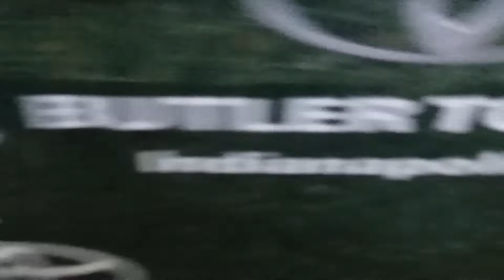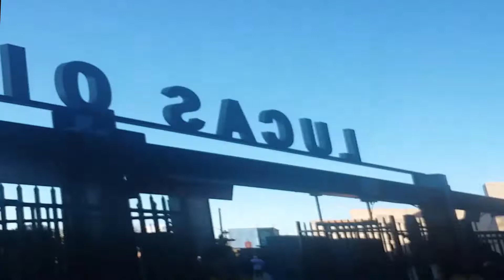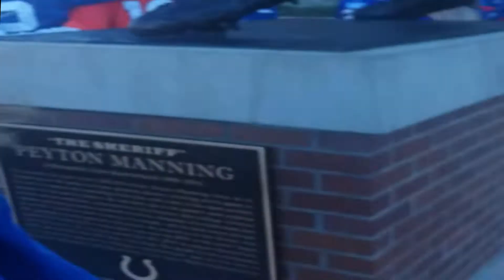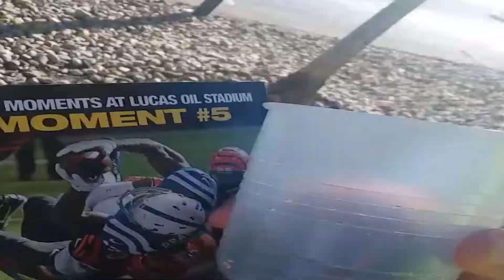Indianapolis Colts vs Buffalo Bills NFL Game Action October 21 2018 | Colts Win 37-5 | Andrew Luck!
Colts 37   Bills  5

"Finally we saw the Indianapolis Colts put a game together in which it appeared that every aspect of the game meshed, both, mentally and physically. The Colts put up 37 points, but and the real positive with that is that 24 of those were off of turnovers.

The offense was a well-oiled machine and the defense was opportunistic. The offensive line did well protecting Andrew Luck, and run blocking for the backs as well. Defensively, the Colts got home sacking Derek Anderson twice, hit him 4 times total, and were excellent again on third-down situations.

Aside from the respective units playing well as a whole, there were some individuals who deserve their game balls for the performances that they put forward in what may turn out to be a crucial game that sparked a run from the team when we look back on it at the end of the season.

There will almost always be more who earned a shout out in these, but in a game like yesterday I just don’t have time to write about every single player. Though I’m glad that I actually felt as if they deserved it. You get it.

Marlon Mack
Any time you can break 100 rushing yards for the Indianapolis Colts, you’re going to get a game ball. Let’s just get that out of the way. Hopefully that doesn’t continue to be the case as Mack looks as though he has truly begun to breakout in the way the Colts had always hoped he would this year after backing up Frank Gore last season.

Mack totaled 159 all-purpose yards yesterday and 126 of that was on the ground. Mack’s last two games have been great. He’s averaging 6.9 yards per carry the last two weeks and Colts fans everywhere are begging for this to become the norm going forward. He’s looked quick, decisive and powerful when he’s needed to lately and you can’t help but get excited about it.

Mack had 6 carries Sunday of at least 8 yards including a 15-yard run and a 20-yard touchdown run which, if anything like that can continue, the Colts have to love what they have in this offense in spite of a shaky receiving corps. Between Luck, a much improved offensive line and now an improving running game, that can get it done offensively. Luck can, and already has, made a weak bunch of receivers look better than they actually are.

Braden Smith
How ‘bout this guy. He gets drafted as an unquestioned guard for the future, gets some looks in training camp and the preseason at tackle — failing to really look all that impressive — and now he’s looking like a legitimate starter in the NFL.

This is not what we expected, but Chris Ballard may have knocked it out of the park and gotten a dominant left guard and a very serviceable right tackle with in the first two rounds of the 2018 NFL Draft. Smith took on some quality pass rushers the past two weeks and more than held his own as he’s literally started out of pure necessity for the Colts.

The entire offensive line has looked really good lately, but for a guy to step in and work a couple of very clean games — especially for a rookie — he’s getting one of these prestigious game balls this week. I know he’ll be excited.

Mike Mitchell
Again, we come to a guy that we may not have expected much from just a couple weeks ago. Mitchell was signed after the Colts placed Matthias Farley on IR, and at 31 years old, he’s fit in perfectly with what the Colts are doing defensively.

He’s amassed 14 total tackles, an interception that he nearly returned for a touchdown and has forced a fumble in just the past two weeks. He forced both of his turnovers yesterday, but he’s looked as if he’d been with the team all year when he stepped in in Week 6 against the Jets as well.

The Colts have some issues with their safety group right now, and if Mitchell can continue to be a physical force on the backend of the Colts secondary, it could keep the team from having any real drop off from losing Farley and as Clayton Geathers battles injuries right now.

Darius Leonard
Leonard has been an absolute stud this year. The man’s a rookie WILL from a small school and is leading the league in tackles in spite of missing Week 5. He’s accumulated double-digit tackles in 4 of his 6 games this season — twice having double-digit solo stops — and is ALWAYS around the ball.

He’s put up 4 sacks so far, and Sunday was no different. 17 total tackles, 12 solo, and he’s also been pretty stinking good in coverage as well. Simply put, the Colts found a gem. And many, many analysts pegged the Leonard pick as one of the worst of the draft.

He’s become a leader on this young defense, and is rubbing off onto Anthony Walker as well. The two have developed a great chemistry and that is no small feat. After the linebacker position being one of the worst in the league a year ago, the Colts look as if they might have turned it into a legitimate strength."